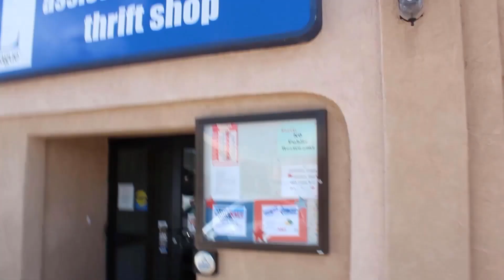Model Photoshoot I Car show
Santa Fe Fashion Week Executive Producer Stephen Cuomo and three of his models  Dahlia Black Dana Bierner Christy Bird shot visit car show in Albuquerque NM and edited by Jeffersun LaRoche

Santa Fe Fashion Week fashion vlog hosted by Santa Fe Fashion Week Executive Producer Stephen Cuomo

New Mexico transplant and New York native. I left my monotonous career as a stockbroker and land-developer to pursue something that can really nourish and feed an artistic inner spark within. As the Founder and Executive Producer of Santa Fe Fashion Week, unique and expansive spaces are my canvas.  I foster consistency in spectacular shows bringing what has been described as steely tenacity and a sharp business sense.

Green and Sustainable Business Practice

7+ yrs producing high-energy fashion shows and networking events throughout Las Vegas, Nevada Albuquerque, and Santa Fe, NM

Pioneer and leader in the growing fashion industry in New Mexico.

Our driving focus: ambassador/liaison between local industry factions: local economy, tourism,  education, and the promotion of Santa Fe as a Fashionable and upscale Fine Art and design community to the global community.

In 2010 I began focusing my talent in Albuquerque, New Mexico before starting Santa Fe Fashion Week in Santa Fe.  At that time, I combined my experience in event planning and marketing, produced several fashion shows on PBS, and have seen much success showcasing local and national emerging designers, models, and make-up artists. With three successful fashion weeks now under my belt, this year is my most spectacular fourth Fashion Week having garnered the support of mainstream celebrities and true fashion industry professionals.

Follow Stephen Cuomo a ten year veteran in the fashion business as he talks about the business of fashion. Santa Fe Fashion Week is currently in its eighth season. Stephen started selling clothing on Santa Fe Fashion Weeks Ebay shop that he sources from thrift stores, estate sales, and Ebay on Santa Fe Fashion Week's Youtube Channel

Category